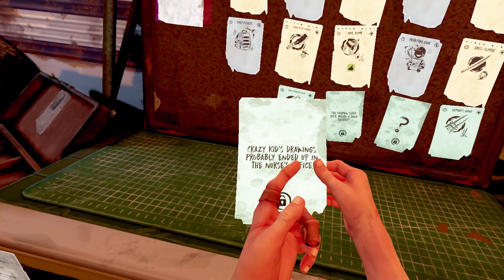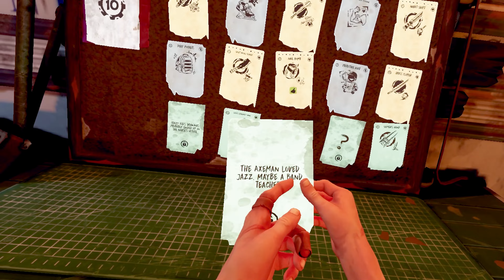Let's Go On A Side Quest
This Is The Best Walking Dead Video Game I Know Of.  Let's Experience It Together.  This Is Based On The Comics Not The TV Series FYI.

Episode 29

Wireless By Oculus App "Remote Desktop"
5GHZ WIFI 5
Ryzen 5 5600x
16GB 3200MHZ DDR4 RAM
RTX 3060